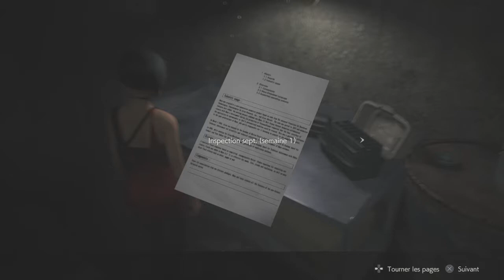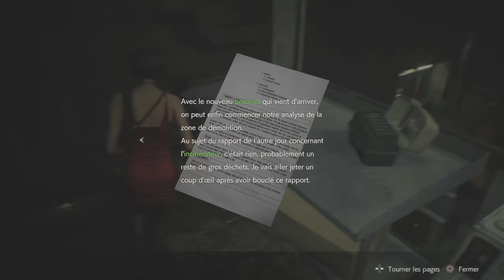RESIDENT EVIL 2 [LEON] | On joue la belle Ada ! PARTIE 7